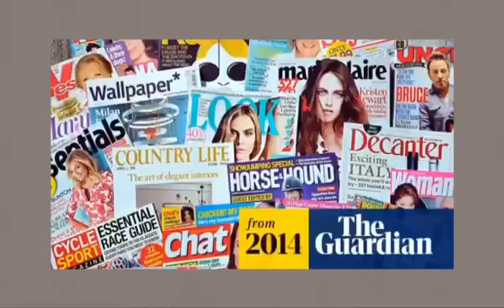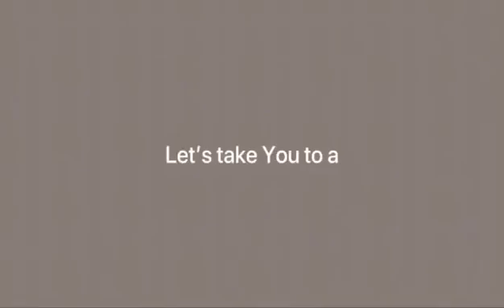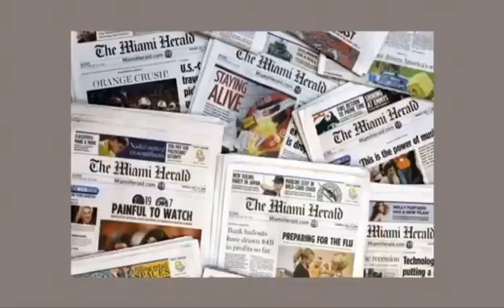Keith Bradley De letran Journalism